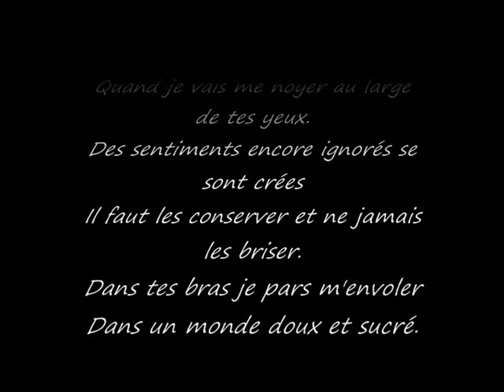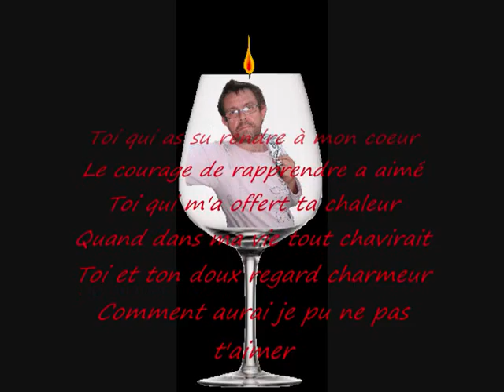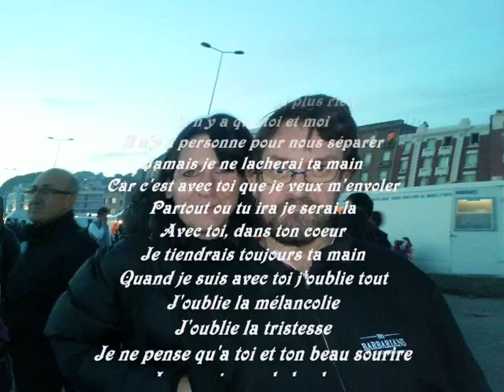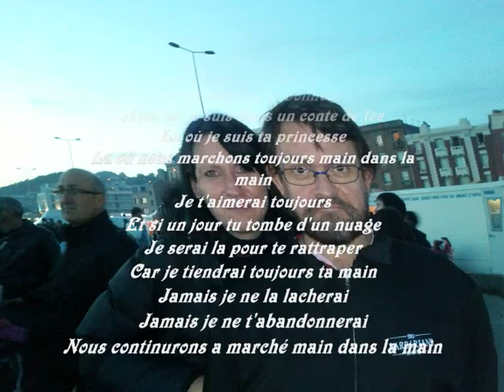L'un contre l'autre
mon homme